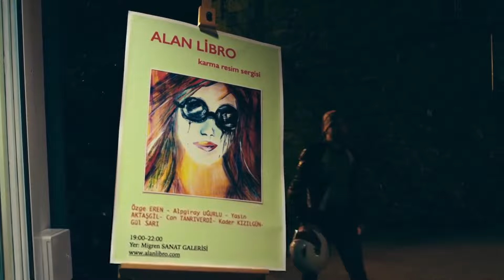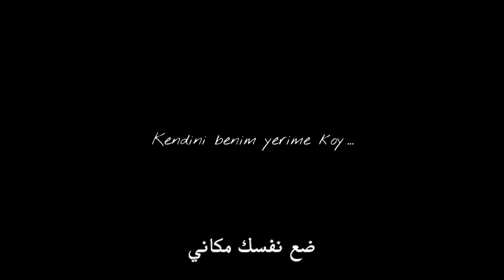قصص حب عضوية مشاهدة فيلم كوميدي رومانسي كامل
الفيلم يروي 8 قصص مستقلة من 8 أزواج يبحثون عن الحب. ويشمل طاقم الممثلين أوزجي جوريل، وجوخان ألكان، وفوركان كيزيلاى، و سادي جليل جنكيز، وإيرام هيلفاجي أوغلو، وميليكا أوجلان، وتايلان جونر، وجيداء كاسابالي. ألبجيراي م.أوغورلو هو مخرج وكاتب سيناريو الفيلم.                                                                                                                                                                        تاريخ الإصدار: 11 أغسطس 2017 (1 ساعة و 27 دقيقة)
المخرج: ألبجيراي م. أوغورلو
الممثلون: أوزجي جوريل، وجوخان ألكان، وفوركان كيزيلاى، و سادي جليل جنكيز، وإيرام هيلفاجي أوغلو، وميليكا أوجلان، وتايلان جونر، وجيداء كاسابالي
النوع: كوميدي، رومانسي، دراما
دولة: تركيا